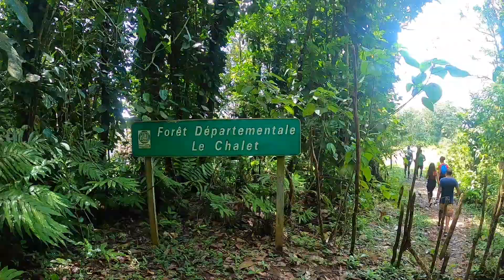TRAVEL VLOG : MARTINIQUE - Exploring Coeur Bouliki